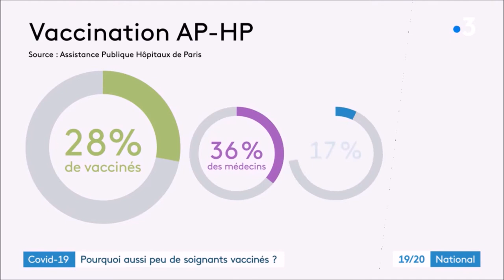LA VACCINATION CONTRE LA COVID EST "UN DEVOIR CIVIQUE"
Bonjour,
Je pensais que la vaccination consistait à se protéger de certains virus.
Mais depuis hier en regardant le JT de FR3 (Mardi 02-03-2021) avec Virna SACCHI, j’ai appris que la vaccination contre la Covid était « un devoir civique »
C’est nouveau, ça vient de sortir de la bouche d’un membre du personnel soignant !
Venant d’une jeune, j’ai des doutes sur la compréhension et signification du mot « civisme »
Il suffit de prendre les transports en commun et d’avoir un âge avancé pour constater le manque de civisme, d’une grande majorité des jeunes qui ne se lèvent pas pour vous laisser la place.
C’est pour cette raison que je suis sceptique sur la qualité de bon citoyen.

Dans mon enfance, il suffisait d’aller à l’école pour contracter les cinq principales maladies infantiles contagieuses (varicelle, rougeole, rubéole, coqueluche, oreillons), pas de vaccins, seulement protégé par l’immunité de groupe, ou collective.
Pas de devoir civique, malgré les leçons de morale que nous avions tous les matins. Tous les parents étaient satisfaits de laisser les enfants à l’école pour être libérés de ces virus.
C’est avec les compétences de nos médecins généralistes, qui avaient en cette période une liberté complète sur la prescription des médicaments et pouvaient exercer sans contrainte en respectant le serment d’Hippocrate. Ils savaient maintenir notre système immunitaire au top pour affronter ces maladies.

Je suis surpris des propos de la personne, membre du personnel soignant qui signale prendre des comprimés de doliprane pour calmer ses effets secondaires.
Je lui souhaite que tout se passe bien pour elle, mais elle devrait savoir que la fibromyalgie chez beaucoup de femmes est occasionnée par les effets secondaires de certains vaccins. En sachant que ces vaccins avaient entre 10 à 15 ans de recherche avant commercialisation, imaginer les conséquences qui vont s’en suivre suite à ces nouveaux vaccins qui n’ont que quelques mois de recherche. Le taux de maladies auto-immunes va amplifier. J’ai laissé à ce sujet sur « Maladies orphelines » les résultats des effets secondaires aux Etats-Unis, tout est caché en Europe, les résultats sont terrifiants.

En poursuivant le JT de Fr3, j’ai rapidement compris pourquoi je suis contre cette vaccination.
Le Dr Christophe TRIVALLE chef de service Gériatrie signale que la vaccination est proportionnelle au niveau d’éducation.
Les personnes qui ont fait des études vont se faire vacciner.
Les personnes qui n’ont pas fait d’étude ou très peu, ne vont pas se faire vacciner.
Voilà aujourd’hui un constat décevant de certains médecins.
Je laisse ci-dessous le lien du journal télévisé du : Mardi 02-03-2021

Cordialement